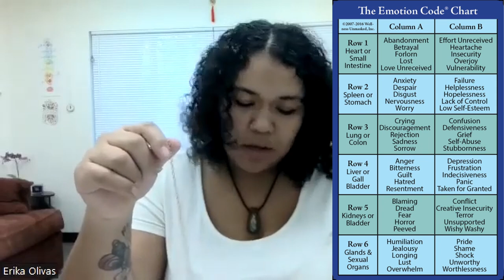Self Healing Demonstration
Today I will show you how a typical self-healing session goes for. I go into the tools and resources I use most frequently.

You deserve to talk about how you feel. It is ok to feel your feelings. You got to feel it to heal it.

Love always,

Erika Olivas-Walker